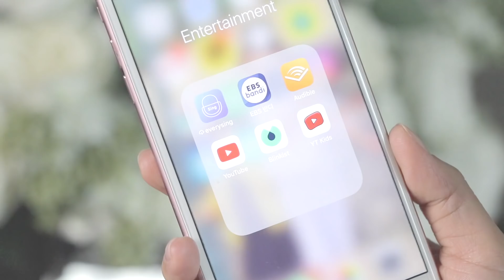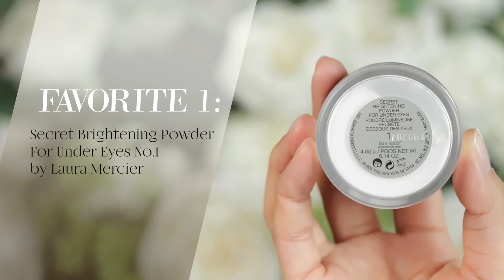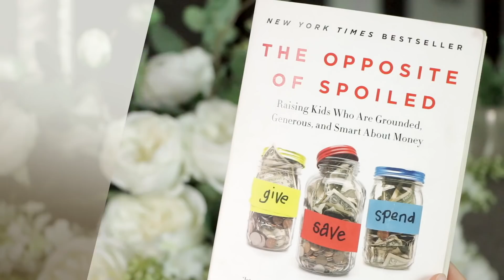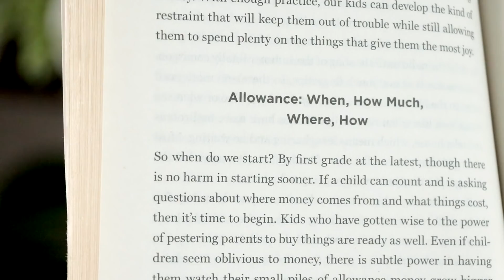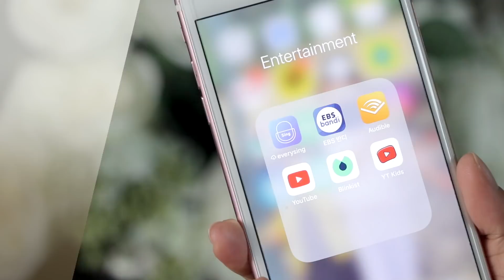Blurring Under Eye Powder, Teaching Kids About Money | November Favorites 2018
Can't believe we're nearing the end of 2018! Here are my absolute favorites for November. Enjoy!

Laura Mercier Brightening Powder for Under Eye in No. 1
The Opposite of Spoiled by Rob Lieber
Blinkist app

Hi, my name is Serina Hwang and I'm a TV host based in Seoul, Korea and a mom to my adorable troublemakers Damien and Madeline. My YouTube channel is my outlet to inspire others along my journey to be the best version of myself. My channel focuses on health, parenting, and all aspects of self-growth. I hope that you can find some inspiration through my lens.